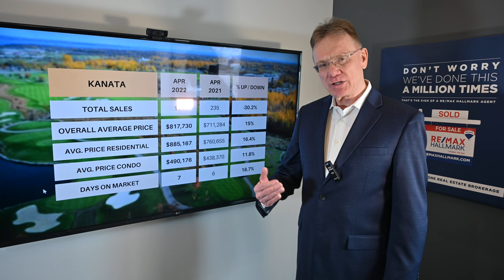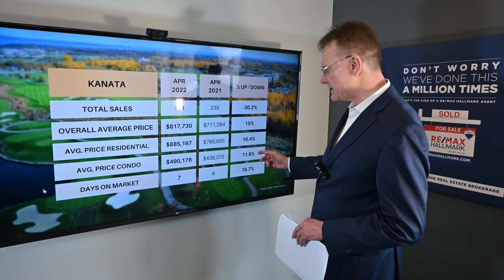Kanata Real Estate Market Update April 2022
Main Housing Stats for Kanata, May 1, 2022. There were a total of 164 home sales in Kanata in April, 2022, down 30.2%. 136 sales were freehold homes, down 32% and 28 sales were condos, down 22% over last year.

The average price for a freehold house in Kanata for April was $885,167, up by 16.4%.  This includes detached houses, townhomes and semi-detached homes

The average price for a condo in Kanata for April was $490,176, up by 11.8%. Here we include all types, such as apartments, row units and stacked condos.